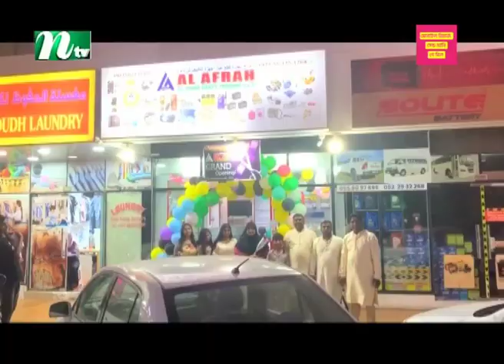আমিরাতে বাংলাদেশি প্রতিষ্ঠান বৃদ্ধি, কর্মসংস্থান ও দেশে রেমিট্যান্স প্রবাহ অব্যাহত